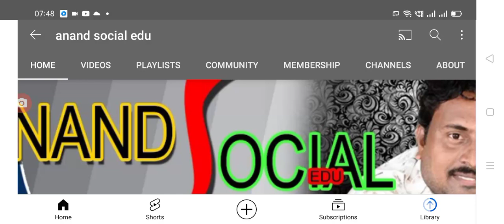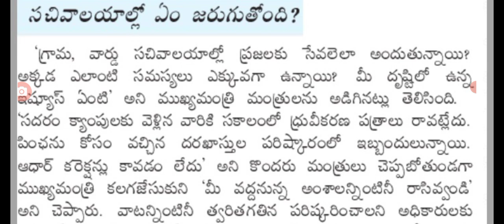వైయస్సార్ పెన్షన్ ల పై సీఎం జగన్ చెప్పిన కీలక విషయాలు. ysr pension scheme.@anandsocialedu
Hello everyone today update is AP government CM Jagan Mohan Reddy conducts a meeting and explained for YSR pension kanuka scheme latest update.@anandsocialedu